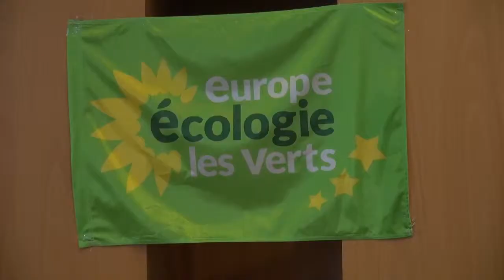Les Verts présentent leur liste pour les municipales à Toulouse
Mercredi 12 février, les écologistes dévoilaient à la presse la liste des candidats qui se présentent aux municipales sous le nom "Toulouse vert demain". Plus de précisions sur la composition et les objectifs de la liste avec le reportage de Thomas Giraudeau et Siméon Chamard.